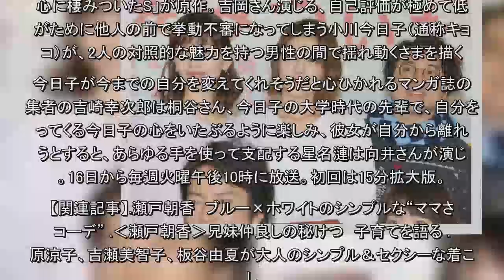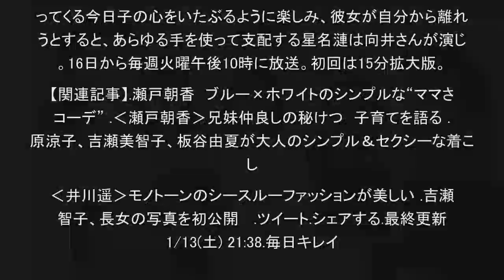‹瀬戸朝香›白カットソー×ブラウンワイドパンツで“大人のシンプルコーデ”（毎日キレイ）